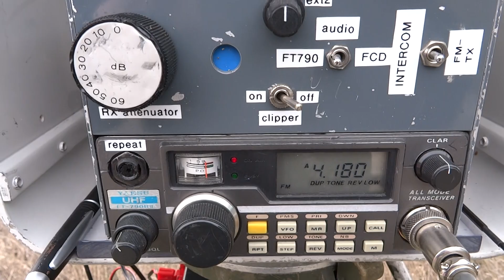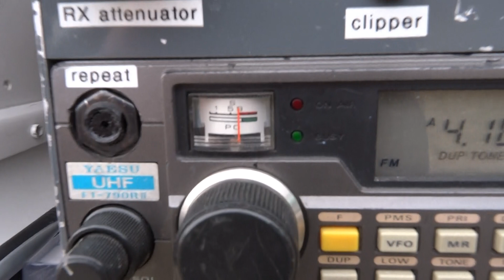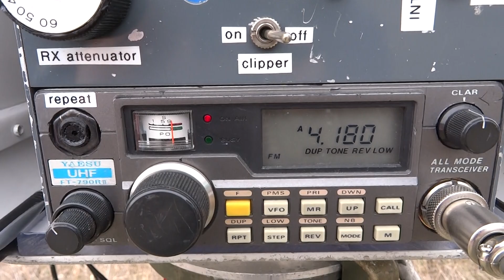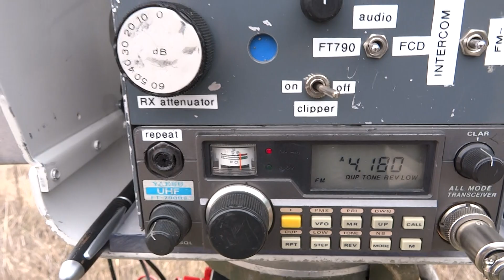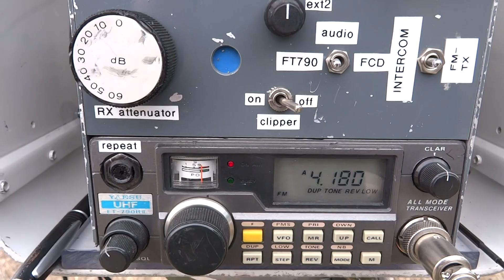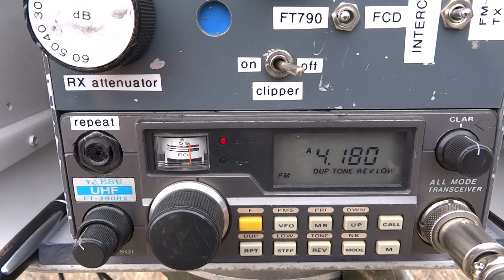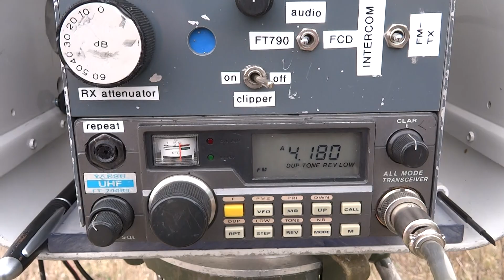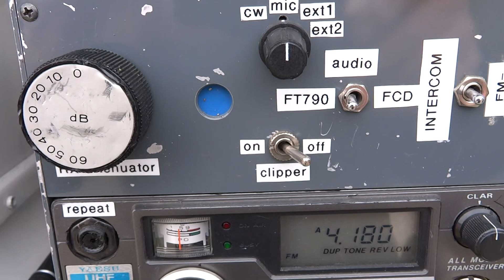HA-OE 76GHz First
First 76 GHz HA-OE cross country QSO between HG5ED and OE4WOG on March 05. 2016 over a distance of 20km in SSB and NBFM